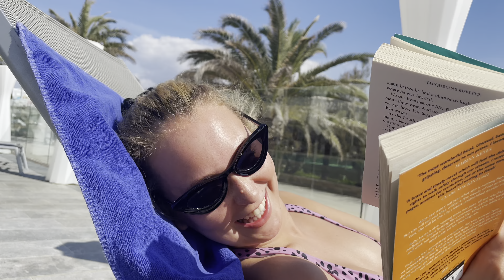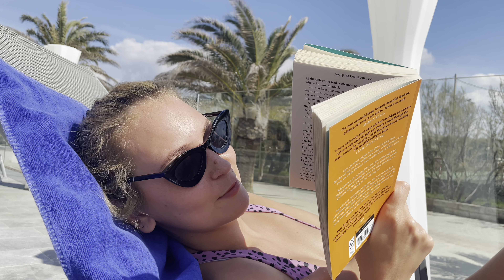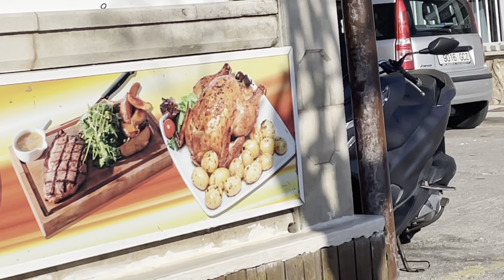MALLORCA VLOG - WHAT TO DO IN PALMA MALLORCA (sort of) - PART 2.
Our hotel: Aparthotel Fontanellas Playa- 9.5/10! Lovely hotel, lovely rooms, room service came everyday, facilities were always clean and staff were lovely. The only thing is they did tell us to go to bed at 12pm :/

Lennox The Pub- Palma (9/10, sat outside and the  lovely staff put the fire on for us plus food was great…no chips on the menu though so we had pizza and crisps :/)

Catedral-Basílica de Santa María de Mallorca Saint Maria- 10/10 (So pretty, however the inside is closed on Sundays)

Passeig des Born- (the tree lined avenue that we knew was famous but didn’t know the name) 10/10, lovely and scenic lined with great shops and lovely cafes etc.

Varadero Palma restaurant- 9/10 food was beautiful especially the aioli and the views were incredible but online it said they had live music from 9pm…there was no music.

Palm beach Restaurant- 10/10, we couldn’t eat here enough! Prices are amazing and the food super tasty!

Restaurante Ballermännle- 8/10, food was lovely but there was no vibe in here, very quiet.

El Gato Loco- 10/10, the owner is called John Paul and he is a lovely little Frenchman! Amazing crepes/waffles and the tastiest Sangria, we sat in here for hours and didn’t even realise it!

La playa hotel restaurant- 8/10, food was nice and staff were hilarious, was quite quiet inside though bar some 18 year old Americans 😂